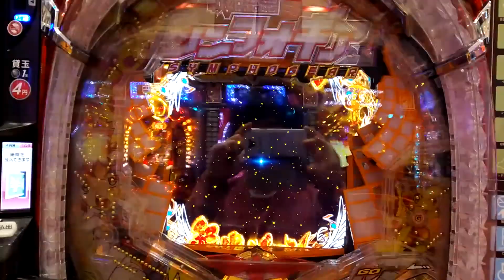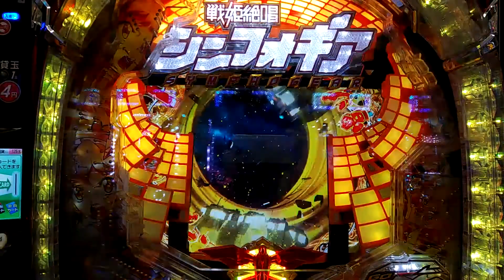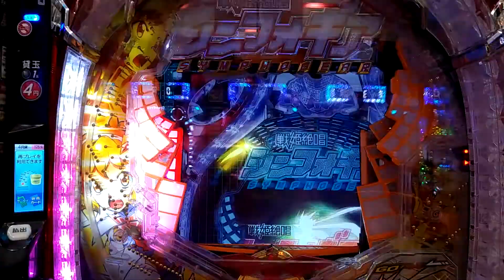パチンコ シンフォギア絶唱ゾーン絶唱演出